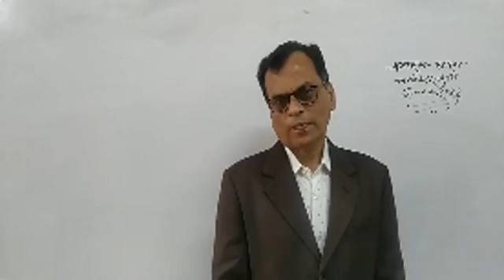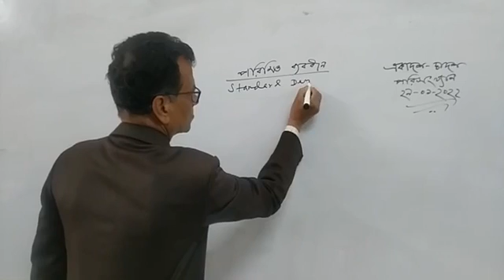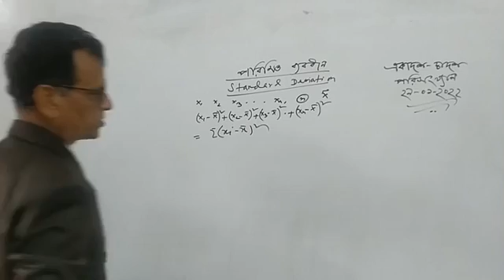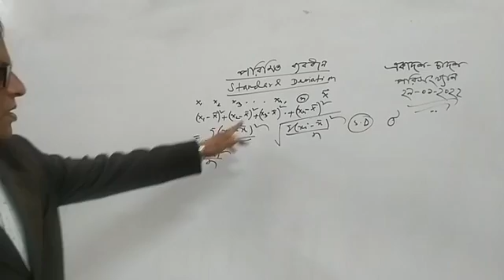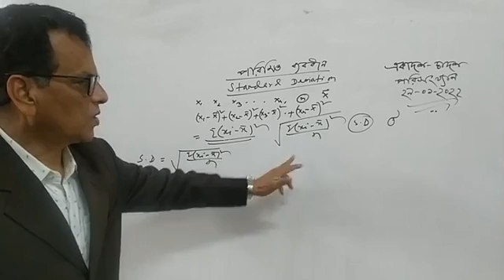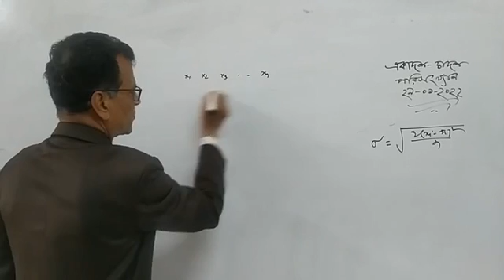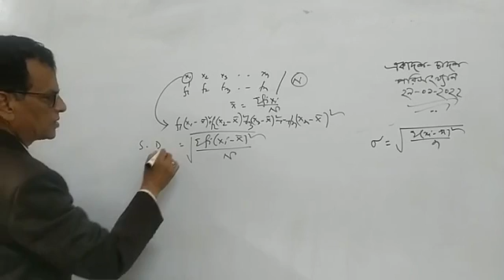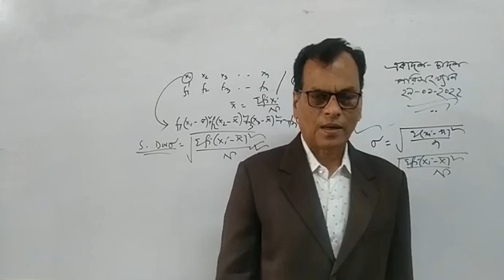Measures of Dispersion in Bangla || Lecture 35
A measure of statistical dispersion is a nonnegative real number that is zero if all the data are the same and increases as the data become more diverse. The measures of central tendency are not adequate to describe data. Two data sets can have the same mean but they can be entirely different. Thus to describe data, one needs to know the extent of variability. This is given by the measures of dispersion. Range, interquartile range, and standard deviation are the three commonly used measures of dispersion. Suppose you are given a data series. Someone asks you to tell some interesting facts about this data series. How can you do so? You can say you can find the mean, the median or the mode of this data series and tell about its distribution. But is it the only thing you can do? Are the central tendencies the only way by which we can get to know about the concentration of the observation? In this section, we will learn about another measure to know more about the data. Here, we are going to know about the measure of dispersion. Most measures of dispersion have the same units as the quantity being measured. In other words, if the measurements are in metres or seconds, so is the measure of dispersion.

Skype: maznustatistics